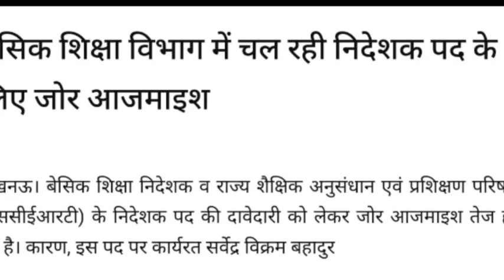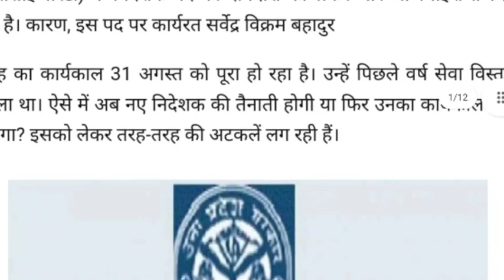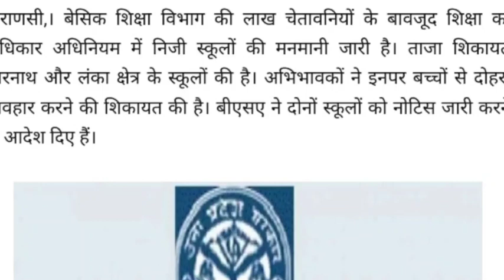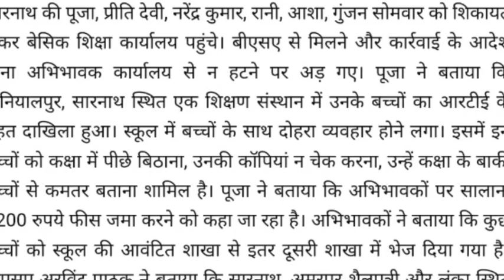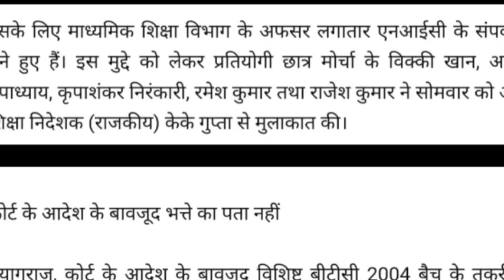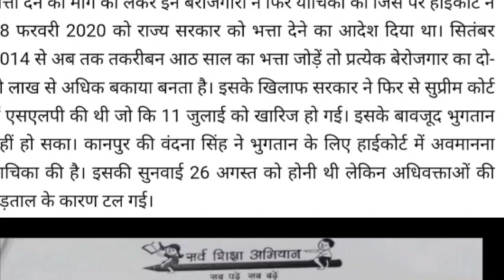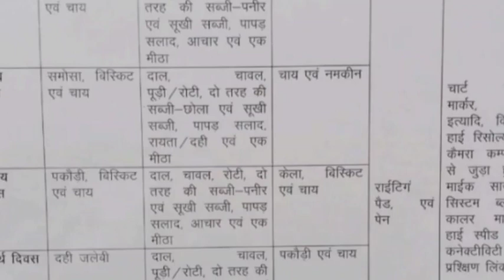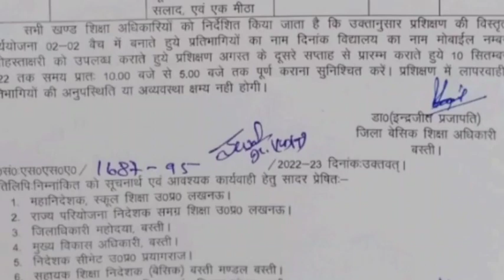शिक्षकों के प्रशिक्षण के दौरान भोजन व्यवस्था का मीनू व उपलब्ध कराई जाने वाली सामग्री